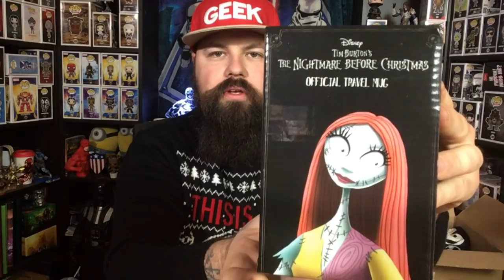Nightmare Before Christmas box by XSMerch unboxing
Hey Dudes,

Welcome to December 2018 unboxing for XSMerch. This months theme was Nightmare before Christmas.

This was a one of purchase from an unheard of company with a lot of negative reviews and a lot of warnings to stay away from them. But I purchased a box before looking into them and this was the result.

And until next time take care.

Geeky Heathen.

Infinity Crates - currently do not offer referal links but check them out @

Geeky Heathen Social-

- Faces of Jack T-shirt (Womans)
- Faces of Jack T-shirt (Mens)
- Travel mug.
- Pencils with toppers.
- Pencil case (different design).
- Vinyl stickers.